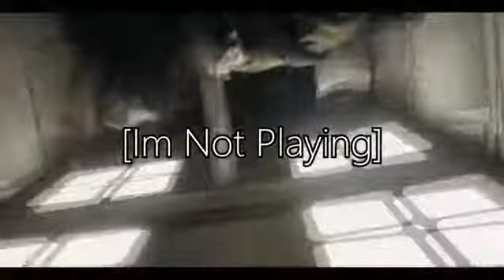YMW Melly - Heart ft.Scarlxrd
► Slutty Komaki
► Anime :
►Software: Other
►Last Video: